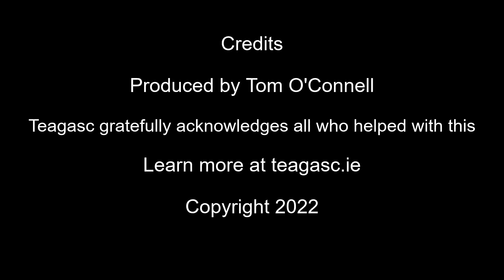Farming in Timoleague - John Walsh, Catchment Farmer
Dairy Farmer John Walsh from Timoleague in West Cork is a farmer participant in the Teagasc Agricultural Catchments Programme.  Clonakilty is at one side of John's farm and Kinsale is on the other side.  Timoleague is on the Wild Atlantic Way.   Johns farm is on a very low lying farm and requires regular soil sampling and each field is analysed.  There is also a weather station on John's farm which is linked to his phone.

The @TeagascAgCatchments Programme gratefully acknowledges  @departmentofagriculturefoo6724 and more than 300 farmer participants across our six catchments.